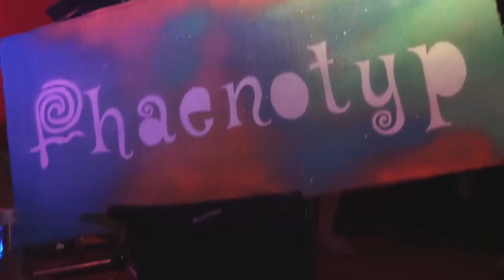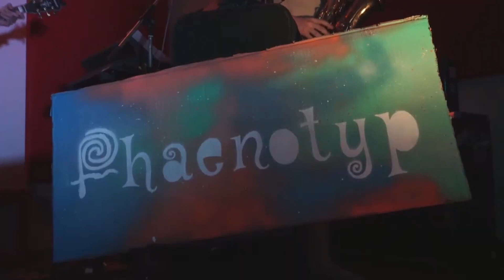PHAENOTYP // Meme Supercut (Earrapeversion)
Peinlich bis zum bitteren Ende...

Inhalt kann auf Anfrage aber gerne und viel genutzt werden.